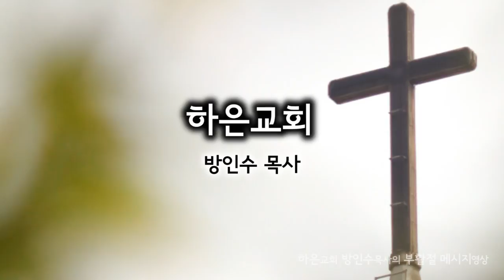사망 권세 이기시고 부활하셨습니다 - 방인수 목사(하은교회) 부활절 영상 메시지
십자가에 못박혀 죽으신 예수 그리스도께서 다시 사셨습니다.
부활의 능력과 은혜가 모든 성도들 위에 함께 하기를 기원합니다!

주님께서 사망 권세 이기시고 부활하심은
우리에게  영원한 생명을 선물로 주시기 위함입니다.

할렐루야 ! 예수그리스도께서 사망 권세 이기시고 부활하셨습니다.

글 :  방인수 목사(하은교회)

사진 : 박홍기 작가

음악 : 이양원 팬플룻 찬양 - The Grace of God - 라이트하우스
       이양원_예수 나를 위하여 (Near The Cross)